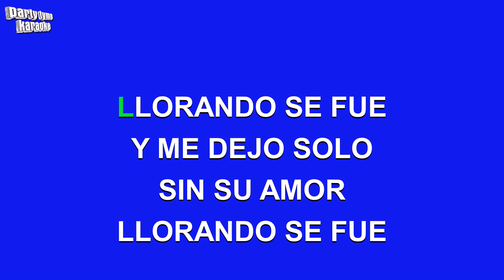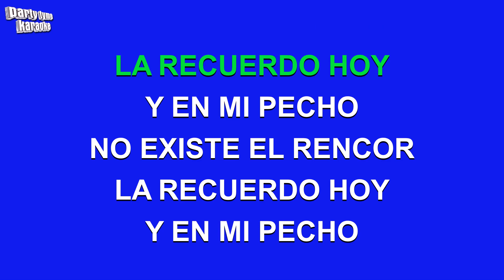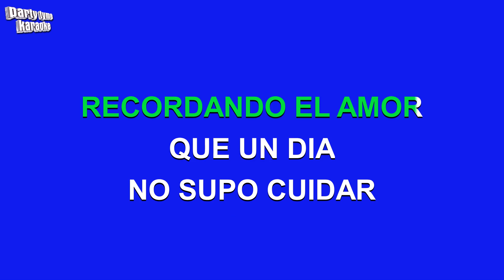Kaoma - Lambada (Versão Karaokê)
Versão karaokê de 'Lambada'
popularmente cantada por Kaoma,